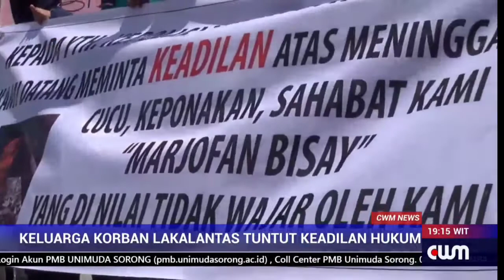CWM News | Keluarga Korban Lakalantas Tuntut Keadilan Hukum